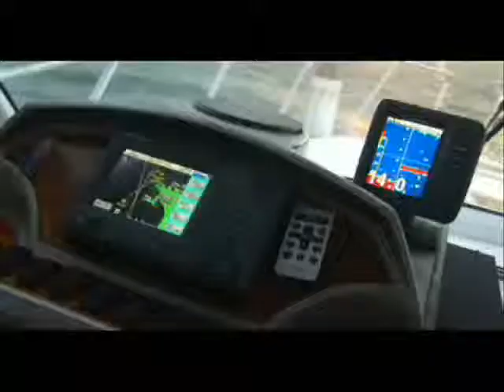Costa Verde & Mar - Parte II